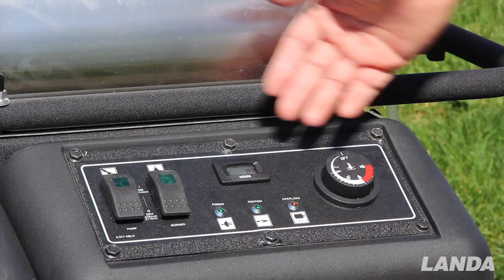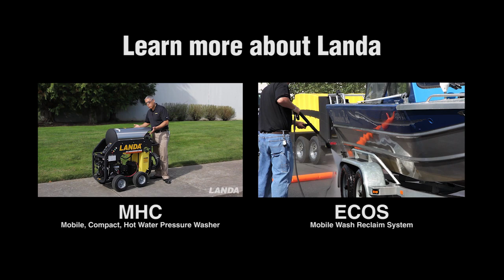Landa PHW Pressure Washer - Portable, Hot Water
Landa, the industry leader of industrial pressure washers, talks about the PHW --- Portable Hot Water Pressure Washer.

Hi, Bob Christian with Landa. I'd like to talk with you today about what makes Landa the industry leader in quality, innovation, reliability and safety.

I brought with me today the Landa PHW, portable hot water. It's just one of the many machines in our line that is the envy of the competition. This machine is symbolic of what we bring to the hot water pressure washer industry.

It starts with structural unified steel base and frame to allow rigidity. We put it out on 13-inch pneumatic tires to allow portability, even over rough terrain. We also put a safety brake on it to be sure that if you're on a smooth surface or a slight incline, you can prevent the machine from rolling away. This machine also provides ease of service. Reliability comes from making sure the machine is serviced properly. Both end-panels of the PHW come off easily as well as the 9.7 gallon fuel on the back side which provides the fuel for the burner assembly to create the hot water.

But more important is how this machine operates. We wanted to be sure it had a robust feature set but also easy to operate. That way all of your cleaning can be taken care of and the most stringent cleaning needs can be addressed by one machine.

With the PHW, we paid very close attention to the details. Marine rated switches for moist conditions. An hour meter to be sure you know exactly when to service the machine to be sure that you have a long life for the machine. We have an adjustable thermostat as well as indicator lights to allow easy troubleshooting of the machine so you can stay up and operating for longer periods of time.

But it's not just the ease of operation. It's also what's behind the frame that makes this the envy of the competition.

We use a tru-trac pump rail. In your car, you have an engine which turns the transmission, and in this particular case we have an electric motor which turns a high-pressure water pump. We line up the high-pressure pump and the motor on what's called a tru-trac rail. It keeps them in perfect alignment, makes sure the belts that runs between them are in perfect alignment to be sure you have long life for both the motor and the pump. We also use an over-sized Landa LT pump which has U-seals for higher heat resistance. And for special attention to this, we have a patented feature called Cool-Bypass. In most hot water pressure washers, if an operator ever puts the wand and the gun down, the water goes into what's called bypass, which is just water that continues to circulate through the pump over and over again. Obviously, hot water circulating through a pump creates a lot of heat and friction which can damage the pump. To ensure you have a long life with this pump, Landa introduced Cool-Bypass which takes a little bit of water off of that circulating system and drops it into the float tank in the front of the machine. Doing so allows cooler water to be reintroduced into the pump which helps to extend the life of the pump which means we're providing you with the best value. The PHW also comes with Landa's Snap-N-Go features which are stored within the electrical panel. If you need to customize the machine, you can easily add a time-delay shutdown, a feature for automatically starting and stopping the machine (we call it auto start-stop), and for remote operations we offer our unique wireless remote control system called LanCom.

This machine also has inlet detergent capability along the side with a full metering valve, an optional steam kit, and you can use downstream detergent.

You can see that when we build a machine for you to address your cleaning needs, we have that dedication to reliability, innovation, design, quality and safety. That is what has made us the industry leader in hot water pressure washers.

For more information or to find a local dealer, visit us
Bob Christian
Landa Vice President